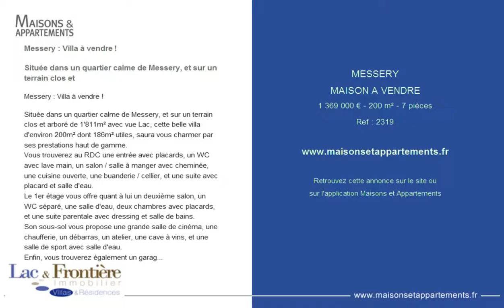MESSERY - MAISON A VENDRE - 1 369 000 € - 200 m² - 7 pièces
Référence : 2319

Messery : Villa à vendre !

Située dans un quartier calme de Messery, et sur un terrain clos et

Située dans un quartier calme de Messery, et sur un terrain clos et arboré de 1'811m² avec vue Lac, cette belle villa d'environ 200m² dont 186m² utiles, saura vous charmer par ses prestations haut de gamme.
Vous trouverez au RDC une entrée avec placards, un WC avec lave main, un salon / salle à manger avec cheminée, une cuisine ouverte, une buanderie / cellier, et une suite avec placard et salle d'eau.
Le 1er étage vous offre quant à lui un deuxième salon, un WC séparé, une salle d'eau, deux chambres avec placards, et une suite parentale avec dressing et salle de bains.
Son sous-sol vous propose une grande salle de cinéma, une chaufferie, un débarras, un atelier, une cave à vins, et une salle de sport avec salle d'eau.
Enfin, vous trouverez également un garage double et une piscine chauffée 10x5 au sel, avec pool-house bénéficiant d'une cuisine d'été et d'un WC.

Cette annonce vous est proposée par l'agence LAC ET FRONTIERE IMMOBILIER